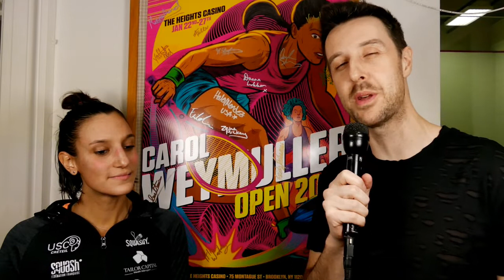Camille Serme Advances in Brooklyn | 2020 Weymuller Open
The 2020 Carol Weymuller Open is now in full swing. Early round competition is currently wrapping up with top seed Nouran Gohar, No.8 seed Salma Hany, and Aussie sensation Donna Lobban, who upset No.7 seed Alison Waters, all advancing to the quarterfinals.

Here, world No.5 Camille Serme talks with New York sports journalist Nate Chura about her opening round win over Zeina Mickawy, her recent win at the Tournament of Champions at Grand Central, and a potential semifinal clash with Gohar, who pushed Serme to five games in the semis at Grand Central.